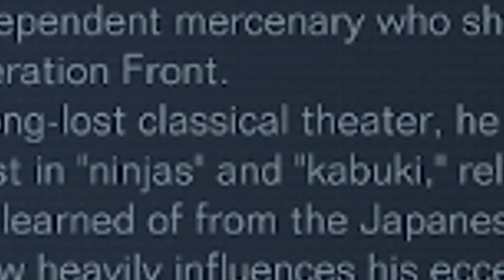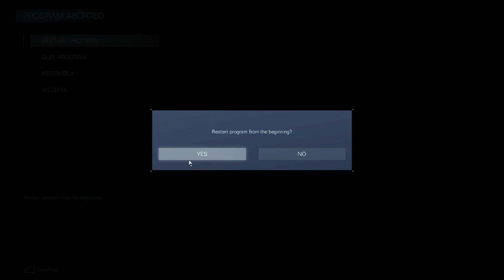AC6 - Minato vs The Overprotective Onii-chan (Rokumonsen)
Since my PS4 died due to the water leak,
I'm currently opening a donation so that you can help me
getting a new device so that I can continue making content for Gundam VS-related titles in the future!